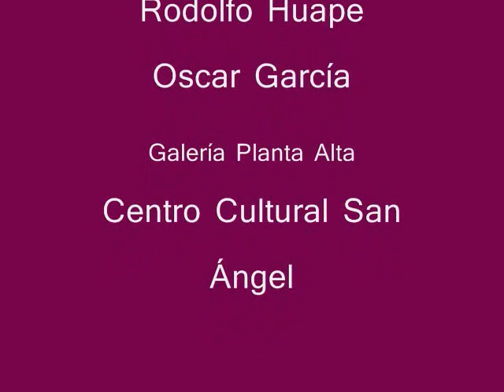VIDA A TRAVÉS DEL ARTE CDMX CCSA MMXVI PLANTA ALTA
Muestra colectiva de pintura, dibujo, mixtas y gráfica en galería de planta alta del Centro Cultural San Ángel-CDMX